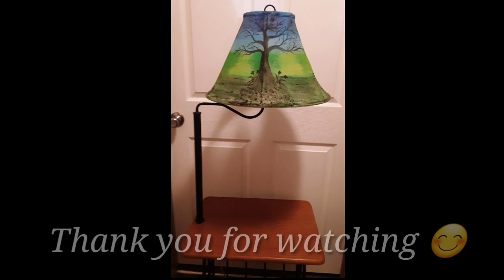Acrylic painting on Lamp shade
Hi everyone! It's been a month I haven't download a new video because I'm been busy. I hope you guys are doing good as well! So today I make a new video how I paint the lamp shade. Enjoy watching 😊